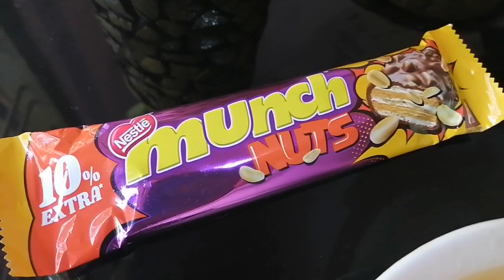2 വ്യത്യസ്ത രുചിയുള്ള അടിപൊളി ജ്യൂസ്‌ ||Tasty Carrot Papaya Juice & Apple Munch Juice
Ingredients Juice 1
Carrot 2
Papaya small piece
Sugar 2tspoon
Milk 1cup
Ice Cream 2scoop
Cornflakes
Raisins
Cashewnuts

Ingredients Juice 2
Apple 1
Munchnuts 1
Milk 1cup
Sugar 1tblspoon